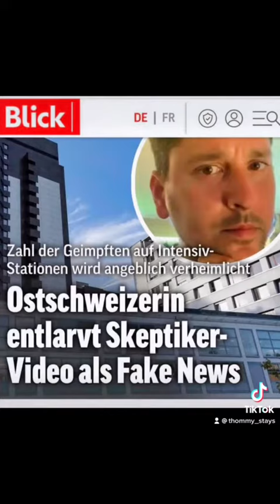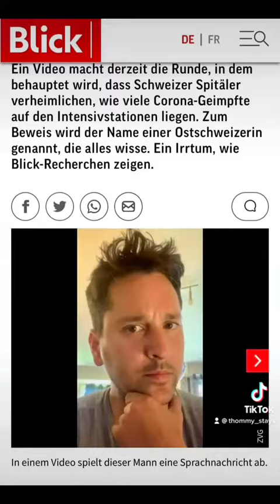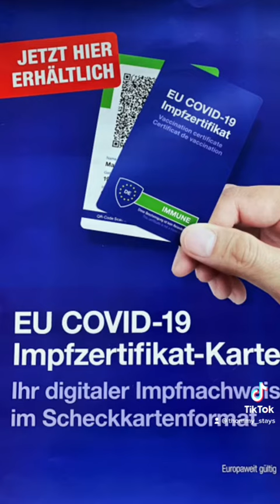corona wahrheit fakenews menschenrechte menschzweiterklasse diskriminierung skandaloustalk